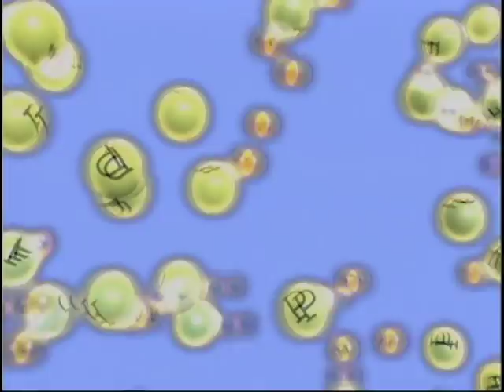Silicon Run Implantation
SILICON RUN IMPLANTATION takes a close look at the process of ion implantation. This video shows how ions are accelerated to high energies and directed into specific regions of the silicon substrate to change its molecular structure and alter its electrical properties.

SILICON RUN IMPLANTATION explores the various types of ion implanters used in IC fabrication. It also shows the role of energy, electrical potentials, beam analysis, ion acceleration, wafer scanning, and tilting in different ion implanters.

"SILICON RUN IMPLANTATION is another fine educational tool from Ruth Carranza. It visually explores an area of semiconductor fabrication that instructors badly need since implantation occurs out of sight. Most impressive is the use of detailed animation that brings this process to life. SILICON RUN IMPLANTATION takes its place among the many useful videos in the Silicon Run Series."
Jim Plummer, Dean of Engineering, Stanford University

"SILICON RUN IMPLANTATION provides an excellent description of a process step that is often difficult to visualize. The balance between computer graphics that demonstrate what is happening at the atomic scale with coverage of actual equipment is very powerful."
Julie M. Schoenung, Chemical Engineering and Material Sciences, University of California, Davis

Partially Funded by the National Science Foundation, Texas Instruments, Axcelis Technologies, Maricopa Advanced Technology Educational Center, and SEMI